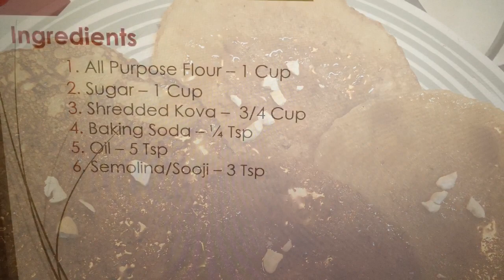Malpau | మాల్ పువా | నోరూరుంచే మాల్ పూవా ఇంట్లోనే ఇలా చేసుకోండి చాలా రుచిగా ఉంటుంది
How To Make Malpau | మాల్ పువా | Easy Way To Prepare Malpau | Pan Fried Malpau | sweet recipe